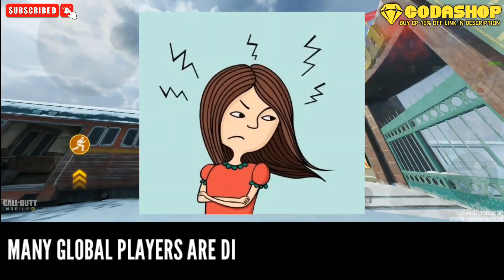*New* 🥵 We Might Get A Permanent Free Legendary For Global Players in Codm 2023 ... ?